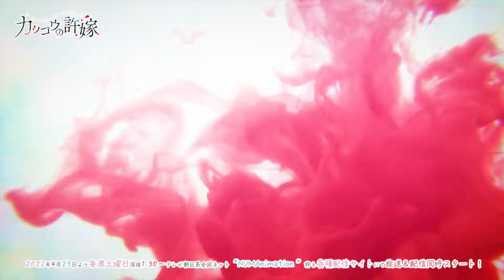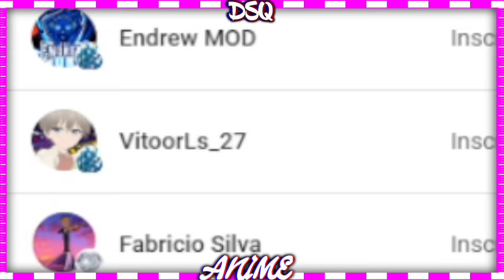A Hiro Foi Uma Filha D@ Put@5! Reviews Do Capitulo 220 Do Mangá Kakkou no Iinazuke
Mangá: Kakkou no Iinazuke
( Auto: Miki Yoshikawa )